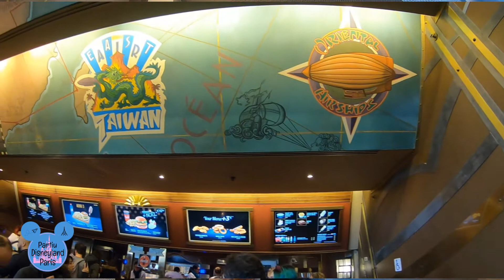Como é o Café Hyperion, na Disneyland Paris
O Café Hyperion fica na Discoveryland, no Disneyland Park. É aquele restaurante do teatro.
Esse é um restanurante tipo "fast-food", considerado "barato".
O que eles servem? Vale a pena comer la? E outras repostas no video!